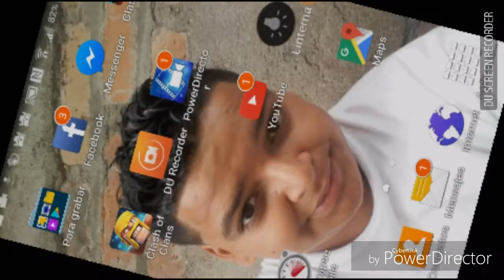Estilo calavera th8